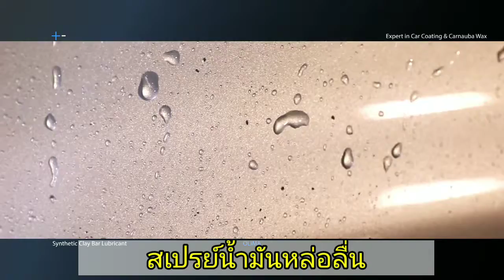OLIMA Clay น้ำมันหล่อลื่น-500ml(มีหัวฉีด)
*ใช้กับดินเหนียว ผ้าดินเหนียวหรือใช้ร่วมกับถุงมือดินเหนียว
*ช่วยหล่อลื่นพื้นผิวได้อย่างรวดเร็วไม่ทำให้ Kaka สกปรกเมื่อใช้ดินเหนียว
*เพิ่มความสามารถในการหล่อลื่นผิวและลดแรงเสียดทาน
*ขยายดินเหนียวจำนวนการใช้งาน
* ก่อนใช้Clay น้ำมันหล่อลื่น ใช้นำยาล้างรถ กลับสเปร์ยน้ำยาลบคราบยางมะตอย+น้ำยาขัดคราบสนิม คราบผงเหล็ก  หลังอกสกปรก 90%
*  ล้างออกเสร็จแล้วไม่ต้องเช็คแห้ง สเปรย์น้ำมันหล่อลื่น ชายดินเหนียว ค่อยๆเลื่อนผ่าน จากนั้นเช็ด ให้ผิวแห้ง รู้สึกรถถึงความนุ่มนวล สัมผัส รถผิว ความรู้สึกจะดีกว่ารถใหม่